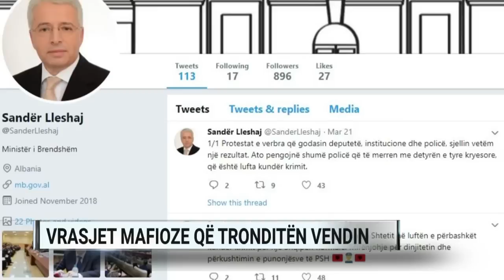Vrasjet mafioze që tronditën vendin, Qefalia: Ka ndikuar edhe situata politike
Dy javët e fundit kanë shënuar një numër të madh ekzekutimesh. 5 të vrarë me armë zjarri nga e premtja e datës 15 mars deri të premten e datës 22 mars. Esat Kotorri, Haxhi Baçinozi, Jurgen Kurti, Ferdinand Polia, Ravik Gurra, të gjithë viktima të atentateve me armë zjarri në zona shumë të populluara të kryeqytetit apo qyteteve të tjera të vendit.